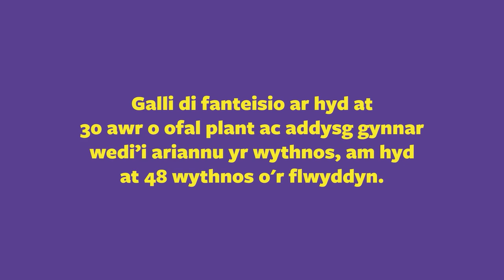Cynnig Gofal Plant Cymru: wyt ti’n rhiant mewn addysg neu hyfforddiant?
Wyt ti’n rhiant mewn addysg neu hyfforddiant?

Galli di fanteisio ar hyd at 30 awr o ofal plant ac addysg gynnar wedi’i ariannu yr wythnos, am hyd at 48 wythnos o'r flwyddyn.

Cer i llyw.cymru/cynniggofalplant neu ffonia ni ar 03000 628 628 i weld a wyt ti’n gymwys a dechrau dy gais heddiw.